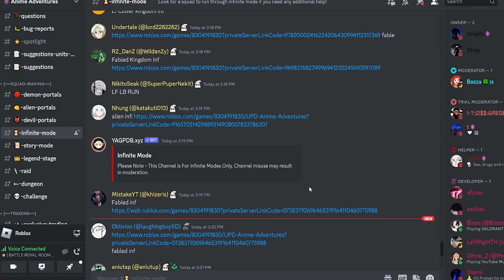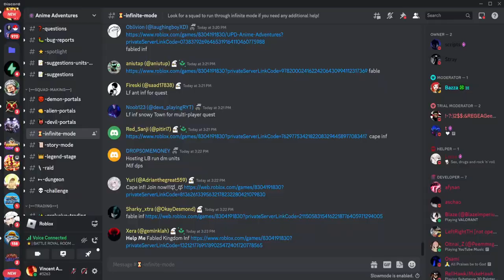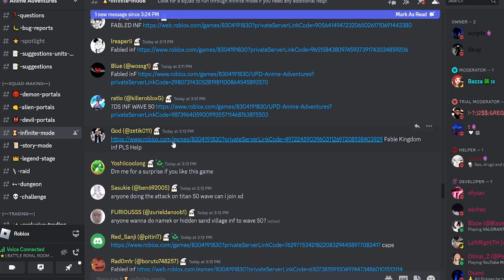Pemain Baru Anime Adventures WAJIB Nonton Video Ini ! - Anime Adventures Roblox Indonesia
Jadi di video kita kali ini gw akan mencoba menjelaskan ke kalian para player baru anime adventures gimana cara main game ini dan cara mendapatkan gems dengan sangat ez!

Mau membantu channel ini??

Ciaooo!!